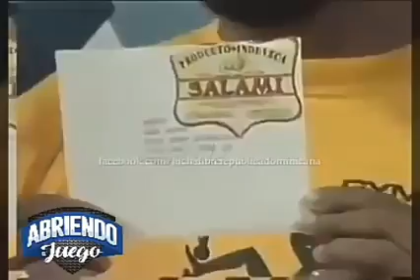Jack Veneno y SiLvio PauLino, en la tertulla induveca